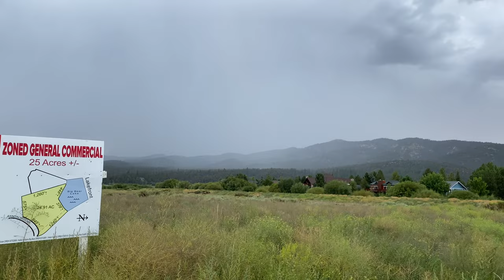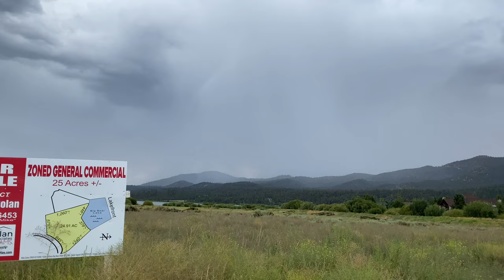Major LIGHTNING Flash Flooding and lightning and thunder in Big Bear, CA Trop Storm Warn! 8/16/23